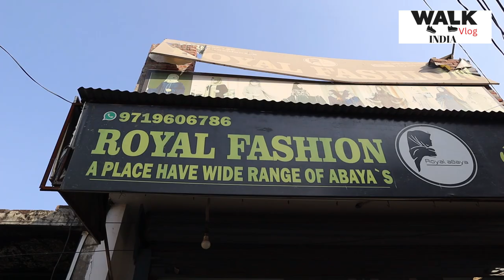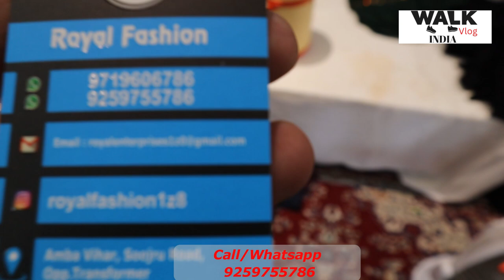Factory Rates Par Abaya Kaftaan Burkha 1 Pc Bhi Order Kar Sakte Ho India Mein Kahi Bhi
Factory Rates Par Naqab 1 Pc Bhi Order Kar Sakte Ho India Mein Kahi Bhi   100% Original Direct Factory Se Home Delivery Also Available All Over India Only Prepaid Order

Direct Factory se 1 Pc bhi Order Kar Sakte Ho

SHOP DETAILS 👇🏻👇🏻

Shop Name :- Royal Fashion

Call Timing 6 PM To 9 PM
Retail Shop Timing :- 11:00 AM To 8:00 PM

Address :-   Amba vihar , Soojru Road , Opp Transformer , Near Jamia Nagar Gate , Muzaffarnagar 251002

burkha video
burka
burkha burkha
burkha wholesale market in mumbai
burkha trailer
burkha wholesaler
burka manufacturer
abaya kurti
abaya
abaya kurti designs
abaya design
abaya niqab
abaya kannada movie
abaya burkha
abaya wholesale market in india
abaya wholesale market in delhi
abaya wholesale
abaya wholesale market in mumbai
abaya wholesale market in hyderabad
abaya wholesale market in kerala
abaya wholesale market in bangalore
abaya wholesale market in surat
abaya wholesale in surat
abaya wholesale market
abaya manufacturers in india
abaya manufacturers in delhi
abaya manufacturer
abaya manufacturers in mumbai
abaya dubai manufacturer
abaya ke design
abaya ke design dikhayen
abaya ki design 2022
abaya ki designing
abaya burqa ke design
abaya niqab ka design
printed abaya ki design
abaya kurti ke design
fancy abaya ki design
abaya ke gale ke design
burkhe ke design
burkhe ke new design
burke ka dupatta bandhne ka tarika
burkhe ke naye design
burkhe ke new design 2022
burke ke dupatte
burkhe ke upar scarf kaise banate hain
burke ka hijab bandhne ka tarika
burkhe ke design simple
burkhe ke design 2022
burkhe ke design
burkhe ka dupatta bandhne ka tarika
burga wholesale
burga design
burga
burga cutting
burqa burga
burga wholesale
burg manufacturers
Naqab Factory